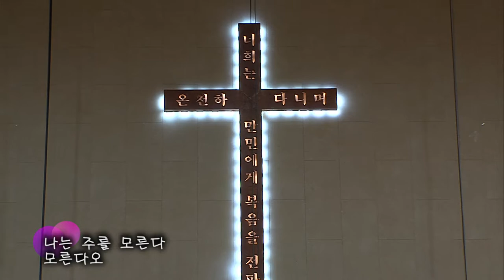2019.6.23 임마누엘 찬양대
제목 : 베드로의 기도
지휘 : 이현종 집사
반주 : 이진희 집사